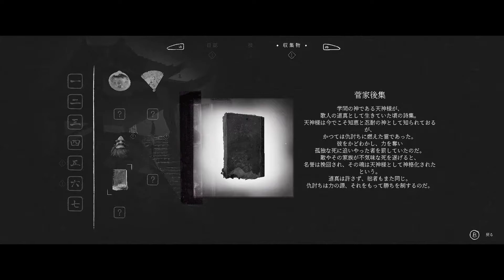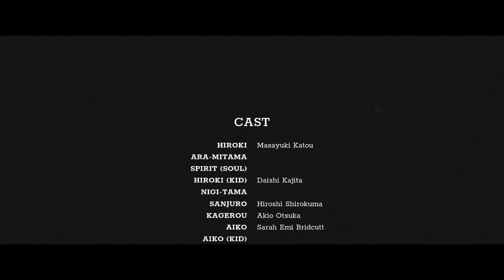#13【Trek to Yomi】江戸時代を舞台にした横スクロールアクション【END】